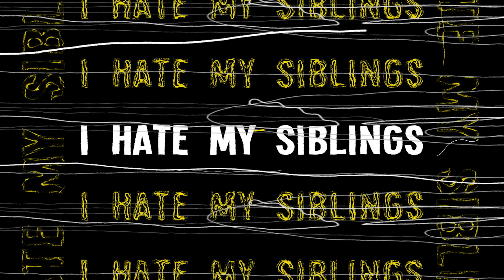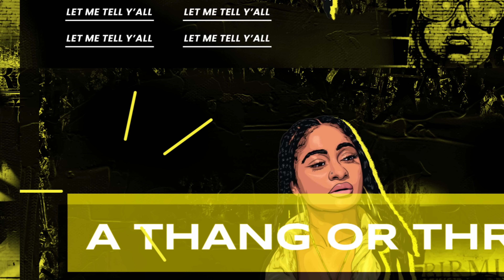THE BET 💵 | Siblings S6E3" 💍 | Kinigra Deon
Title: THE BET  | We Lost Momma Ring" | Kinigra Deon
Plot: Siblings bet their mom's engagement ring in a basketball bet
Starring: @TDDAKlD @Jeremytremaine @tufcrj @camputUon @traciaj5814 Buddha